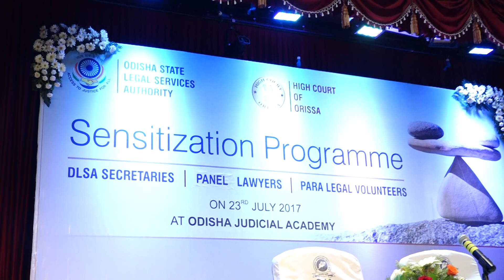Hon'ble Shri Justice Indrajit Mahanty, Judge, Orissa High Court and Executive Chairman , OSLSA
Hon'ble Shri Justice Indrajit Mahanty, Judge,
Orissa High Court and Executive Chairman , OSLSA

Orissa State Legal Service Authority